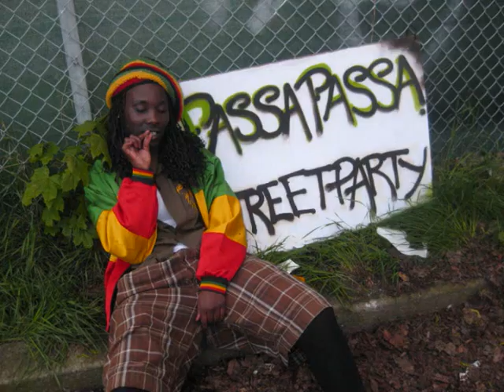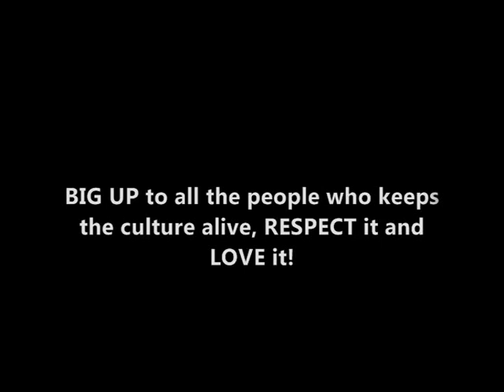Back A Yard Show - w Global Dancers | ENOUGH productions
ENOUGHs students Global Dancers (AQceS Dancerz) performing BACK A YARD - A tribute to the dancehall culture in Jamaica.
Make sure to check out how we dressed up our students as Sherlock, John Hype, Ding Dong, Colo Colo, Swedish Fam etc.